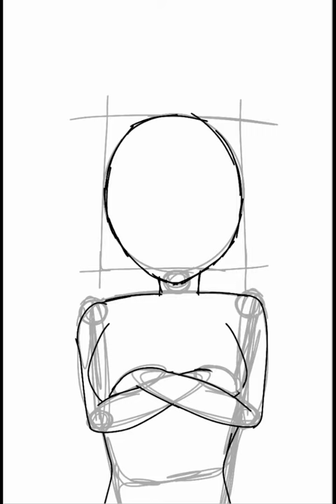[SPEED PAINT | Ibis Paint X] Art Trade with Sonero Uzumaki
Art & Video: SandCoffinOtaku Artworks (me)
Sonero Uzumaki: SoneroUzumaki
Song: Hero
Artist: Mountains Vs Machines